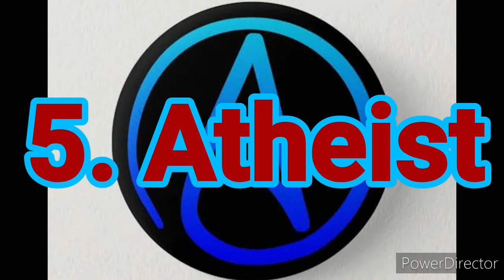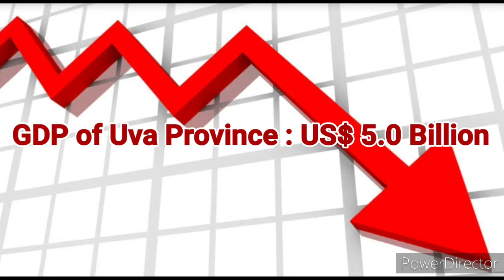Religion in Badulla District(SriLanka)|All Major Religion in Badulla District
This Video Showing the All Popular Religions of Badulla District in 2021